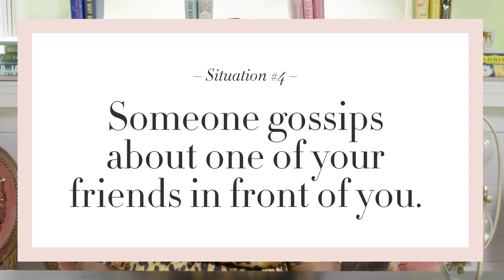How To Be a Classy Lady: A Lesson From Octavia Spencer | Woman with Desk and Chair | InStyle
Take it from Octavia Spencer, you gotta keep it classy, regardless of the situation. Follow her tips!